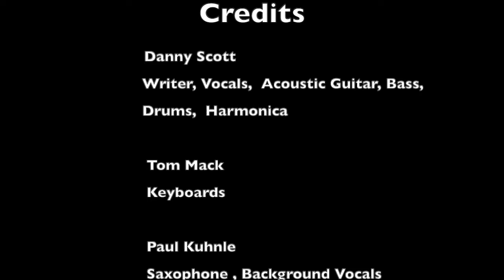Covey 19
Danny Scott- Writer, Vocals, Acoustic guitar, Bass, Drums, Harmonica
Tom Mack- Keyboards
Paul Kuhnle- Saxophone, Background vocals
Andy Smith-  Producer, Acoustic guitar, Lead guitar
Tiffany Mack-  Video producer